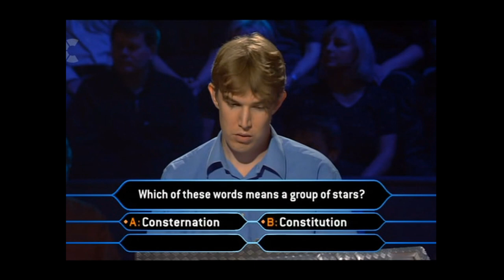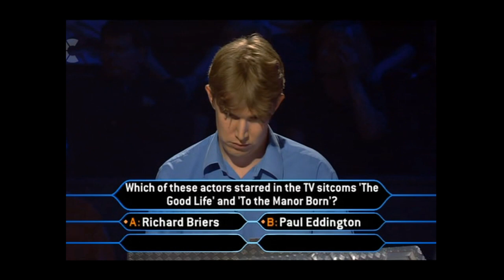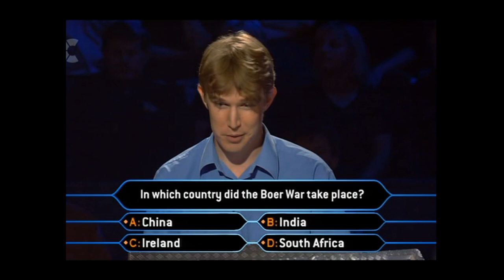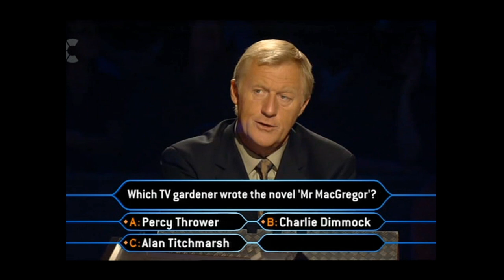WWTBAM UK 2000 Series 8 Ep1 (Part 7 of 12) | Who Wants to Be a Millionaire?